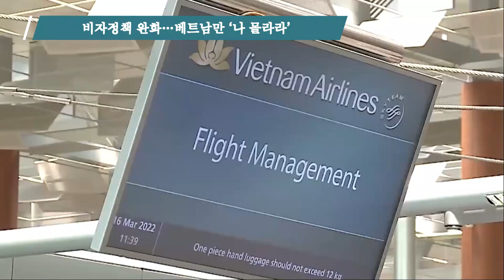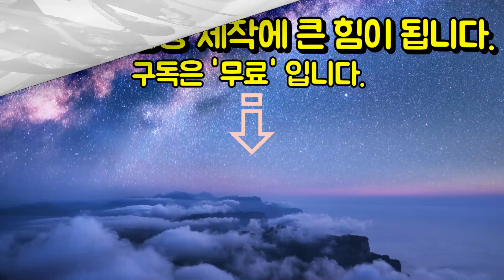동남아 국가들, 비자정책 완화로 외국인 유치경쟁…베트남만 ‘나 몰라라’ | 베트남뉴스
동남아시아 다수의 국가들이 코로나19 이후 경제회복 가속화와 외국인 관광객 및 투자 유치를 위해 비자정책을 완화하고 있는 가운데 베트남 정부만 ‘나 몰라라’ 식으로 대응하고 있어 현지매체들도 비판하고 있다.